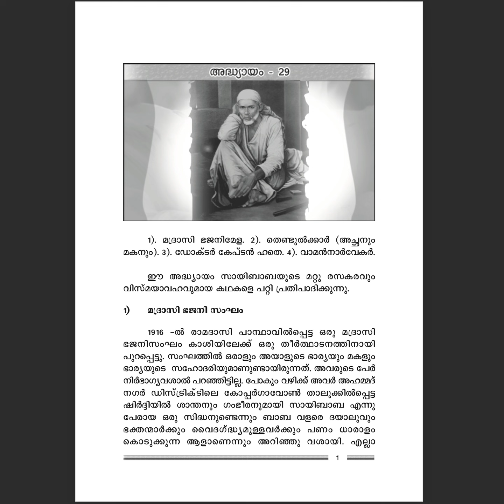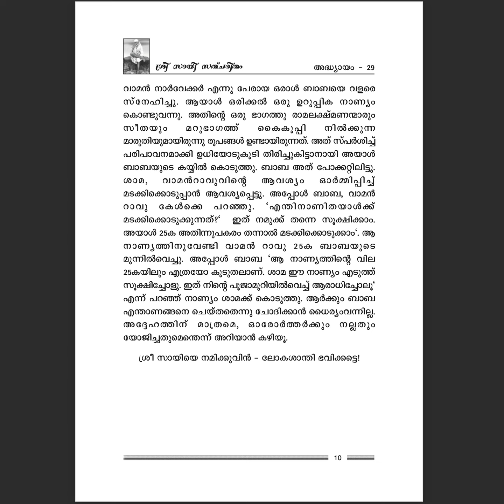Sri Sai Satcharita /Malayalam /Chapter 29/Malayalam parayanam#saisatcharita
Ohm sai ram